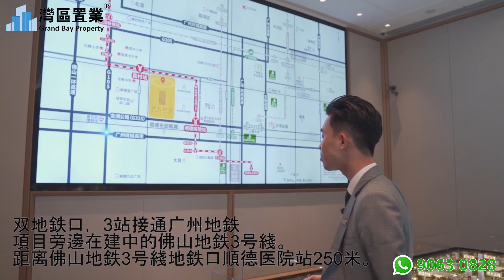佛山時代印記 灣區置業 綠意盎然簡式裝修 85-95臻裝三房102-117臻裝四房 時代中國傾心打造 特價17000元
😎今日帶大家睇嘅係位於佛山嘅時代印記樓盤。
😆快快聯係我們，現時勁爆特價優惠：85-95㎡臻裝三房，102-117㎡臻裝四房，特價17000元

專案基本概況
1.占地面積：約3.87萬㎡
2.建築面積：約15萬㎡
3.容積率：3.0
4.綠化率：約35％
5.戶型：85-95㎡臻裝三房，102-117㎡臻裝四房
6.地址：佛山·3號線荔村站·倫教中學旁

銷售資訊
1.時代印記現已全面開放售樓部、園林示範區和樣板房，歡迎前來品鑒。
2.專案首推1.2棟小高層單位，17層高，僅192套，純南北朝向，南向望園林泳池，景觀絕佳。
3.現誠意登記，享開盤98折優惠。

項目核心賣點
一線臨廣，順德東部新城，不限購
順德東部新城的強中心—倫教，地處臨廣板塊難得不限購區域，一橋即達廣州番禺，雙地鐵口，置業只需2成首付。

雙地鐵口，3站接駁廣州地鐵
項目旁邊在建中的佛山地鐵3號線，預計2022年底開通試運營。 專案交樓後可享受到地鐵的出行便捷！ 真正的雙地鐵口！ 距離佛山地鐵3號線地鐵口順德醫院站250米，荔村站約300米。

3站達北滘新城站，接駁廣州地鐵7號線
8站廣州南站，全程18站即達珠江新城
約10分鐘廣州南，約25分鐘番禺，約45分鐘海珠

開車自駕
約25分鐘直達番禺市橋，約45分鐘到海珠樂峰廣場、荔灣等中心城區，約55分鐘直達海珠琶洲和珠江新城，1小時內暢達廣佛核心生活圈。

軌道交通
約10分鐘廣珠輕軌順德站，輕軌1站（快車）10分鐘直達廣州南站，40分鐘到珠海，46分鐘抵達香港西九龍站。

家門口省級學府，舉步即達三甲醫院
項目2.5公里內雲集10所優質學府。 家門口省一級倫教中學，2020本科上線率達84%

項目周邊還有省一級標準的拔萃實驗幼稚園和朗文幼稚園，市一級荔村小學等 實現全年齡段一站式教育體系。

距離項目800米，開車約5分鐘可到三級甲等醫院—南方醫科大學順德醫院。

30分鐘商業休閒配套一應俱全
專案旁規劃約9.7萬㎡商業地塊，日後下樓即享大型商業綜合體，無論逛街娛樂、尋味美食，都非常方便。

項目半小時車程範圍內可達五大商場：5分鐘可達順德里廣場、銀鑽廣場，半小時可達番禺奧園廣場、永旺夢樂城和萬達廣場。

駕車約15分鐘到目前順德區內唯一一個國家5A級旅遊景區——長鹿旅遊休博園
約20分鐘可到達順峰山公園及歡樂海岸PLUS。約30分鐘可達大夫山森林公園，約40分鐘可達長隆旅遊度假區，滿足您週末休閒娛樂的所有需求

低密社區，精工品質住宅
百米樓距，打造低密社區；唯美泳池園林，打造休憩洽談區、星級泳池、親子兒童天地、健身運動公園等多模組分區，暢享休閒時光；

建面約85-117㎡園景臻裝三四房，舒適空間配比，動靜分離，闊綽景觀陽臺，縱攬四季唯美風景，華美奢房主臥，尊享品質舒居生活。